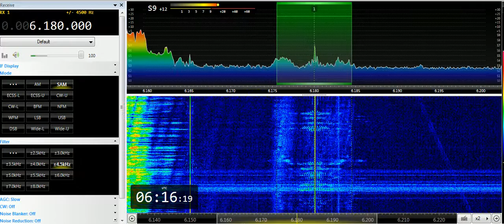04 04 2019 DWD Deutscher Wetterdienst in German to CeEu 0615 on 6180 Pineberg